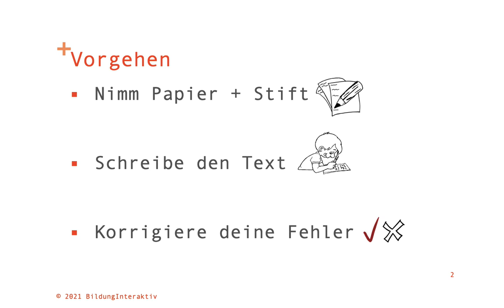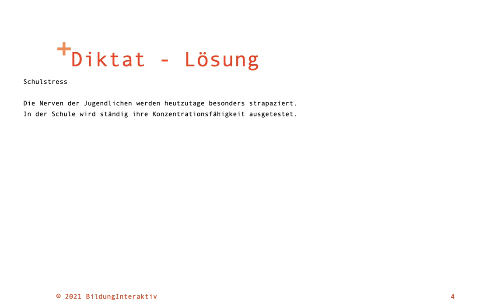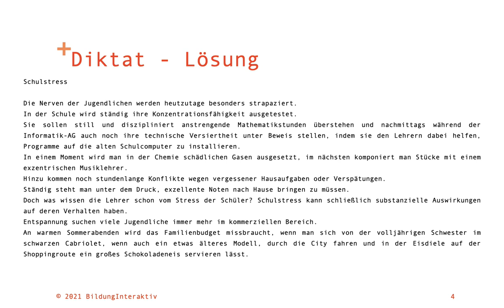Deutsch üben - Diktat 33 - Stress in der Schule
Mit diesem  - ziemlich langen (177 Wörter) - Diktat der Niveaustufe B1/B2 kannst du dein Hörverständnis in Deutsch üben. Außerdem kannst du auch die Zeichensetzung üben, denn ich habe keine Satzzeichen diktiert.
Wenn du nicht den ganzen Text schreiben willst, kannst du auch nur Teile bearbeiten.
Am Ende des Videos zeigen wir dir natürlich die korrekte Lösung für die Verbesserung.